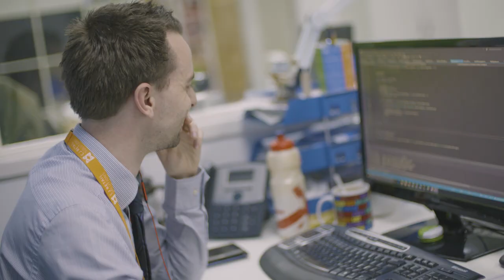Bloopers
Fun insight into the making of the CJRS company film